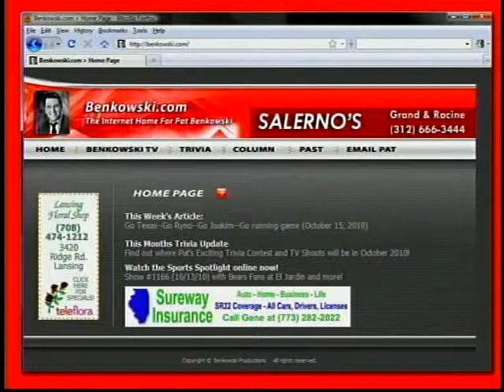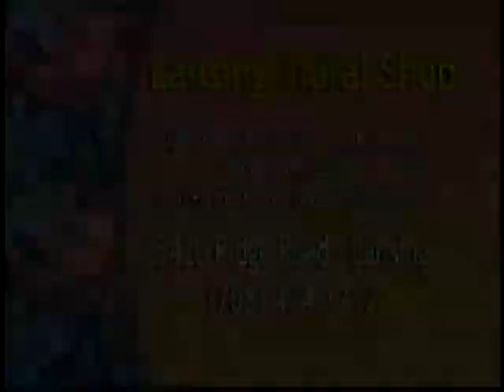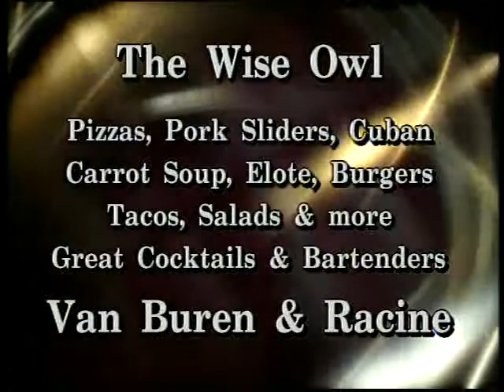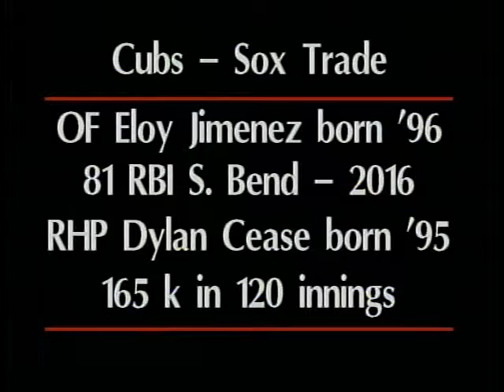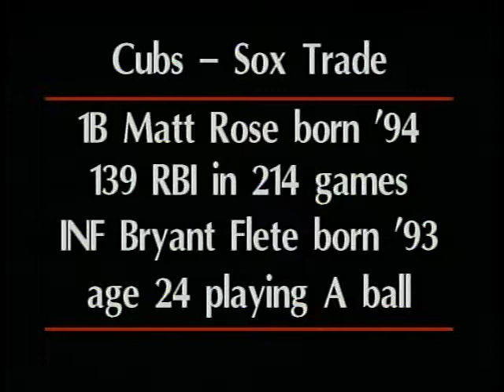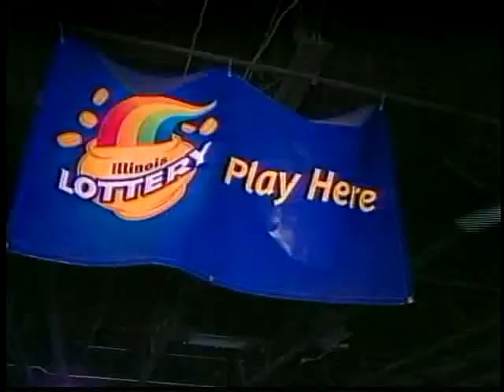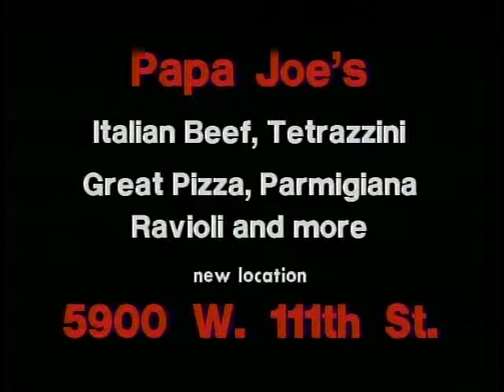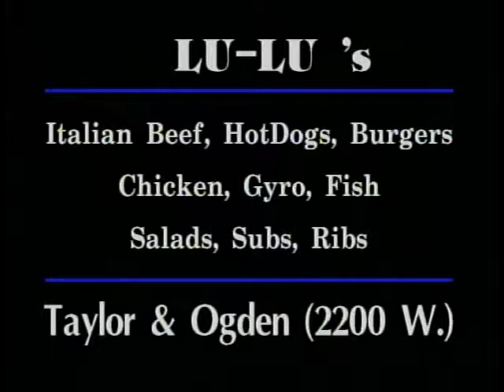Sports Spotlight #1516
Ozzie Guillen  - 90's Flashback
Detroit Piston - 90's Flashback
Phil Jackson - Flashback
Blackhawks - 1993 Flashback